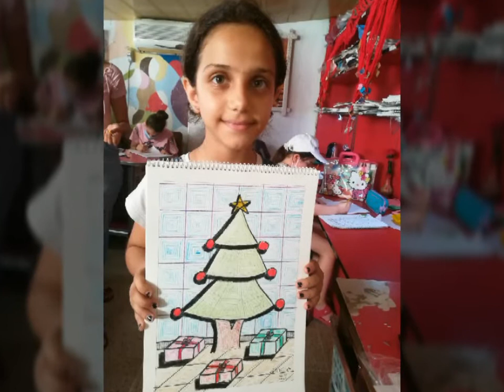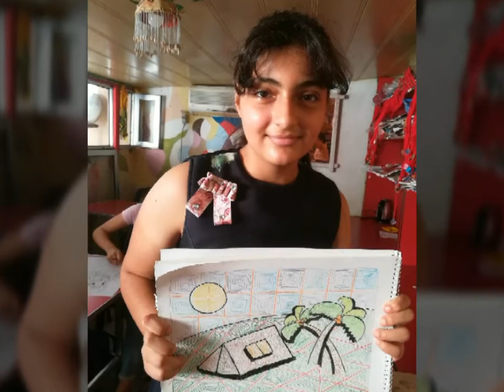لوحات فنية مع أصحابها الفنانين الصغار(24)..إشراف الفنانة التشكيلية تمام المقدم.